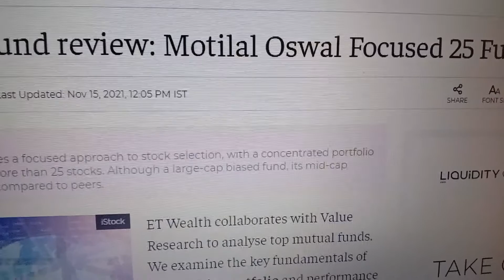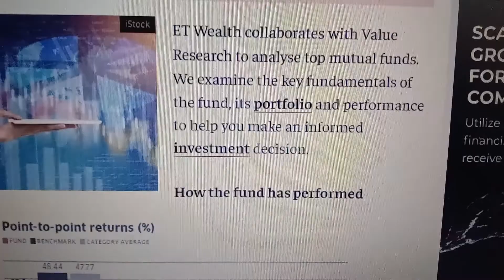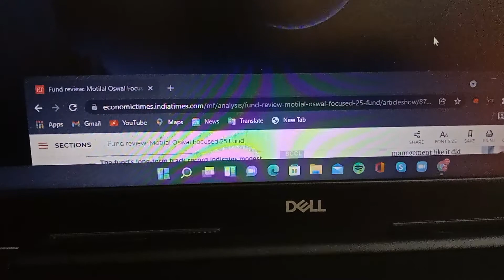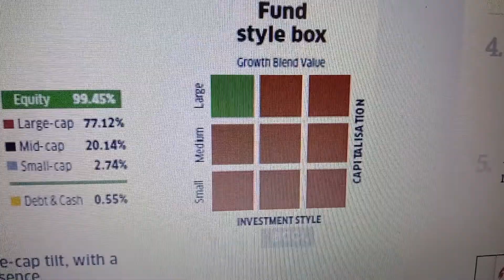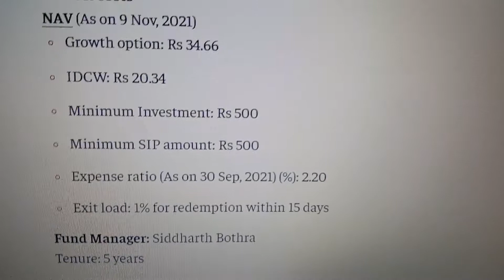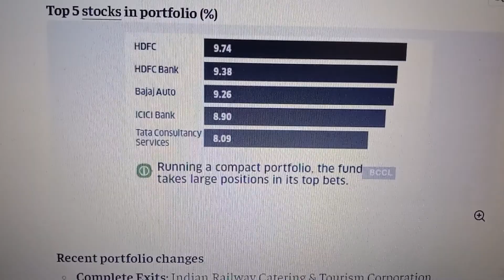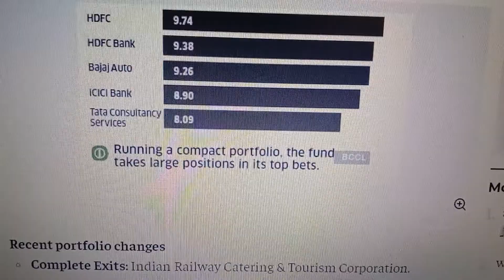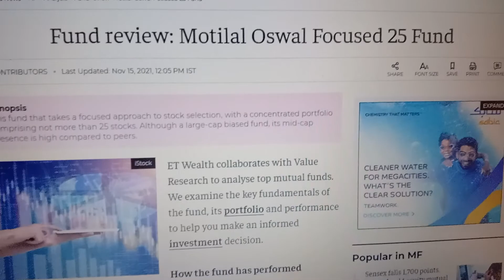Motilal Oswal Focused 25 Fund@TechnicalYogi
Motilal Oswal Focused 25 Fund‎@Technical Yogi